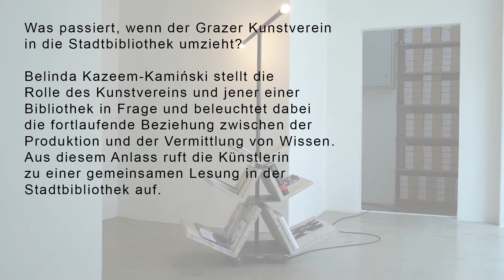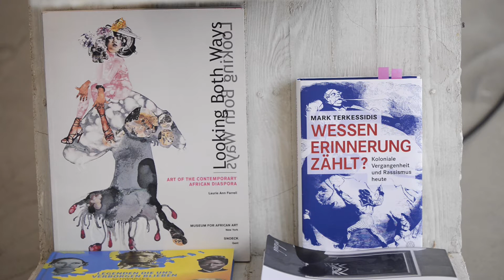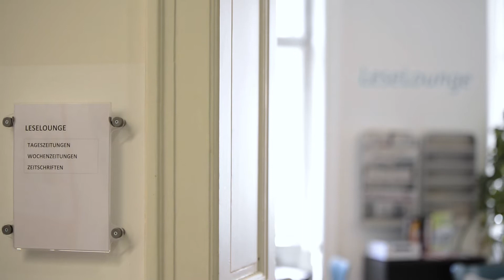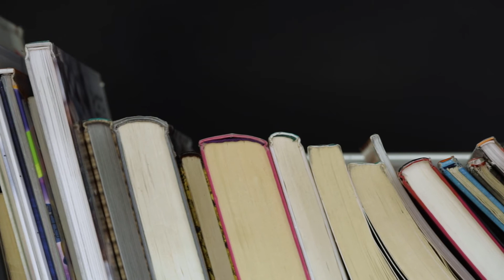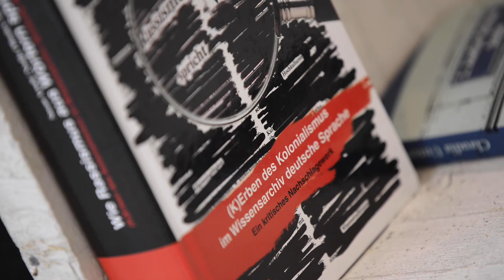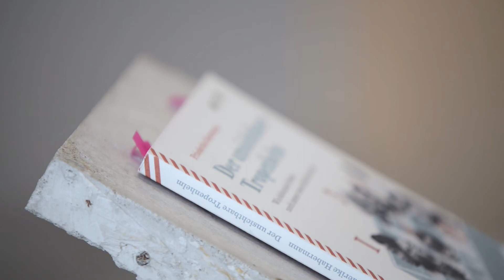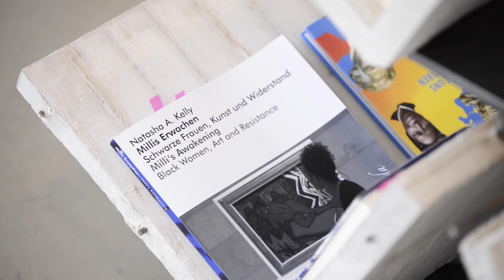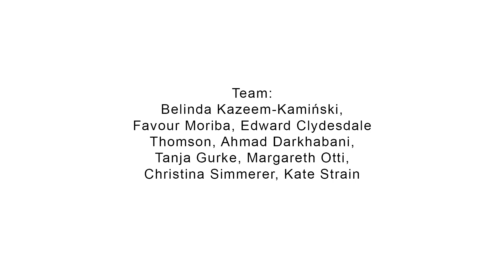Der Grazer Kunstverein zieht in die Stadtbibliothek | Belinda Kazeem-Kamiński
Diese Veranstaltung war Teil des fortlaufenden Publikumsprogramms Der Grazer Kunstverein zieht um! - eine Machbarkeitsstudie mit dem Ziel die Institution spekulativ an einen anderen Ort zu übersiedeln.
Dieses performative Publikumsprogramm wird neben dem kontinuierlichen Ausstellungsprogramm angeboten und findet in Form einer begleitenden Serie aus Kurzzeitveranstaltungen an Testorten in allen 17 Bezirken der Stadt Graz statt.

Video: Schubidu Quartet

In Kooperation mit Kulturjahr 2020
This project was part of the ongoing public program Grazer Kunstverein is moving! - a feasibility study aimed at speculatively re-locating the institution.
This performative public program unfolds alongside a continuous exhibition program, as a companion series of ephemeral events in test sites across the seventeen districts of the city of Graz.

Video: Schubidu Quartet
In cooperation with Kulturjahr 2020